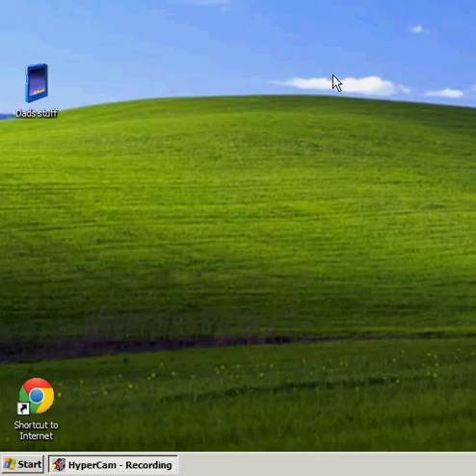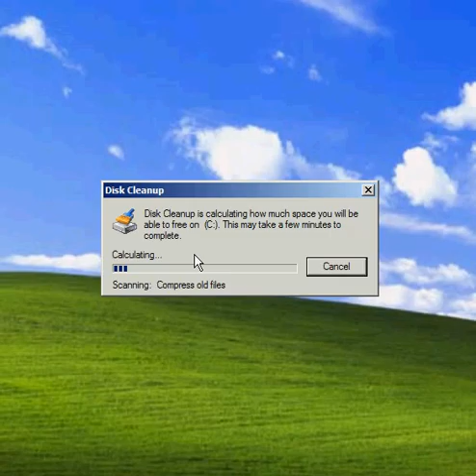Easy and Simple way to speed up your computer in 5 minutes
NO DOWNLOADS REQUIRED! :D